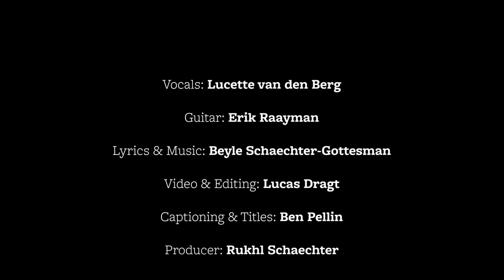Yiddish poet Beyle Schaechter-Gottesman's "The Ballad of September 11"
Dutch singer Lucette van den Berg does a stirring rendition of this Yiddish song, written days after the attacks on the Twin Towers in 2001.